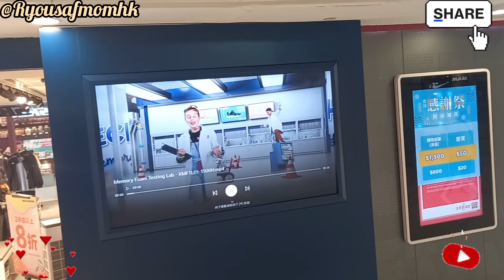Beautiful nice flowers In mall vlog | shopping 🛍️ mall enjoy 💮 flowers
Beautiful nice flowers hongkong mall vlog | shopping 🛍️ mall enjoy 💮 flowers

Beautiful nice flowers in mall vlog |hongkong mall
Shopping canter hongkong | hongkong mall my flowers  | shopping vlog |  walking mall vlog| hongkong  mall  | flowers  mall beautiful  views
Ryousafmomhk  |